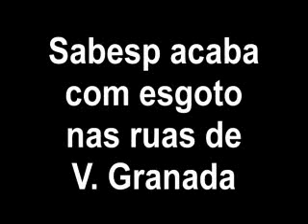Obras na Vila Ré